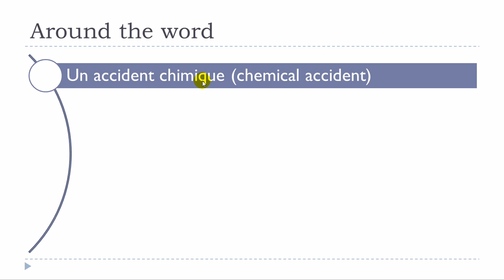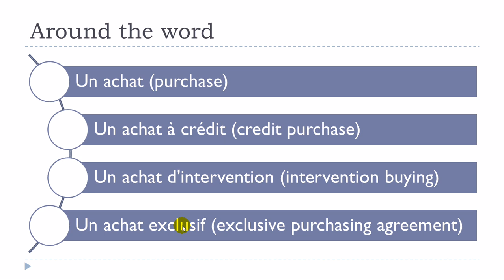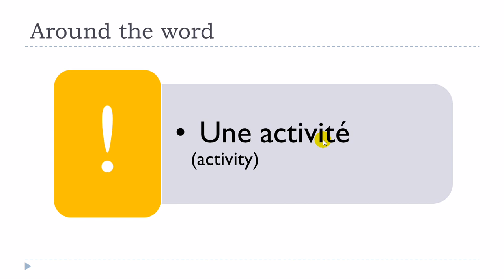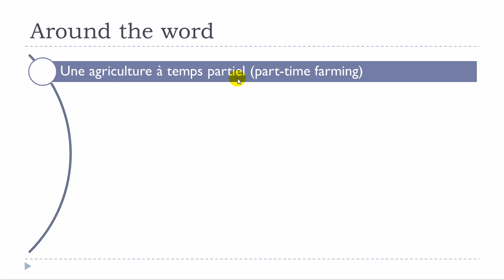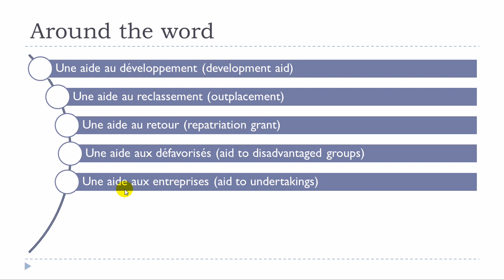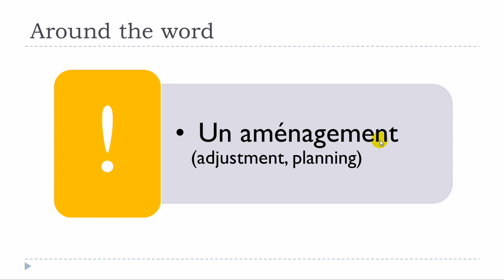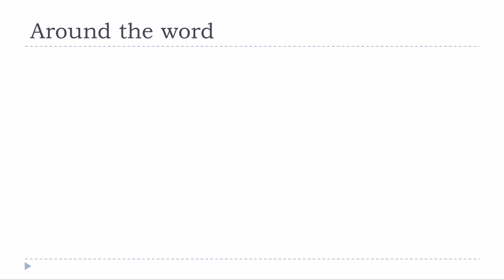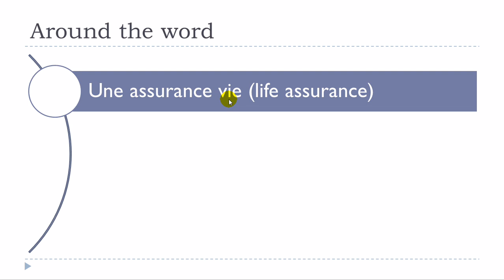Learn French with me = Around the word = Words with A